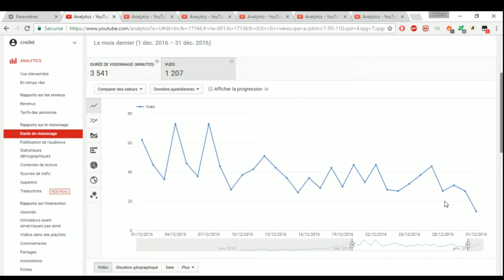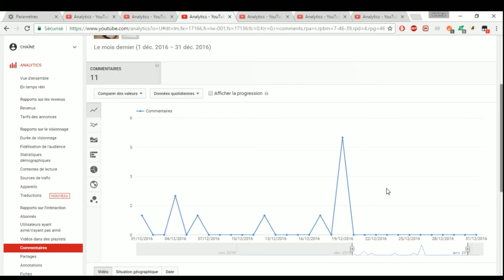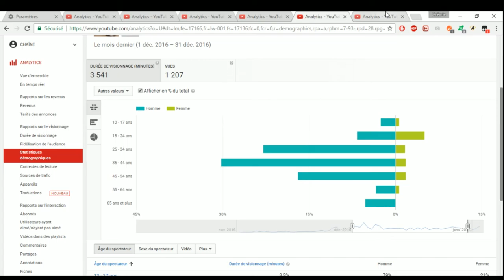[BILAN DEC16] On fais le bilan de la chaine